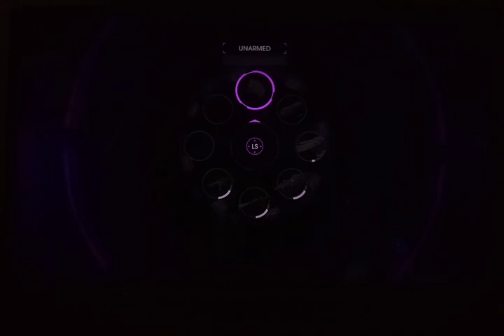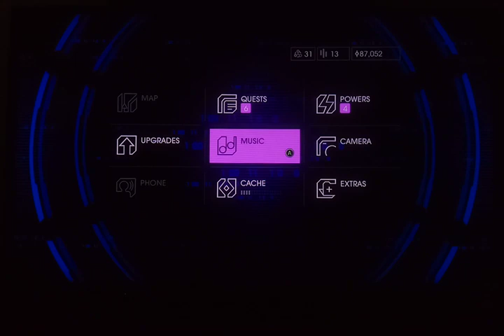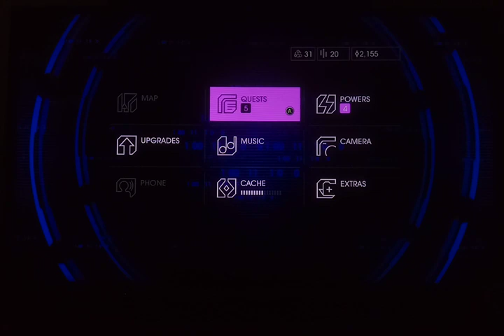Saints Row IV let's play ep 13 Anomalous Readings & Loyalty Girls Night Out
Hey guys! Today I'll be playing Saints Row IV and in this video I will be showing you Anomalous Readings & Loyalty Girls Night Out.

What we did:
Anomalous Readings 00:00
Loyalty Girls Night Out 22:40

James 1:2-4
“Consider it pure joy, my brothers and sisters, whenever you face trials of many kinds, because you know that the testing of your faith produces perseverance. Let perseverance finish its work so that you may be mature and complete, not lacking anything.”

Link to Saints Row IV playlist below